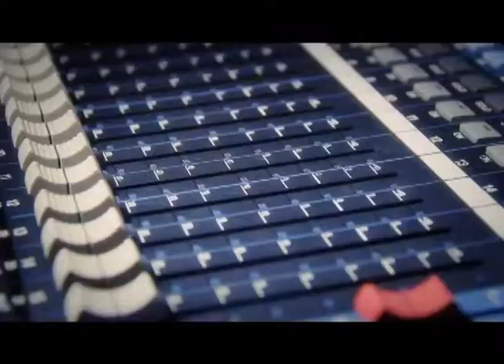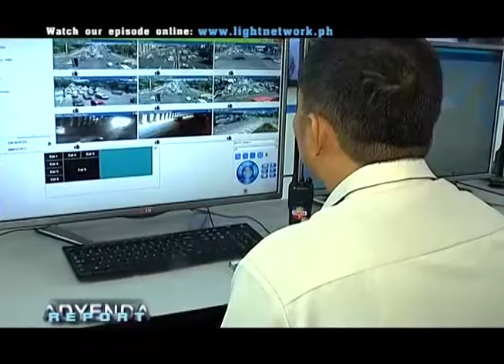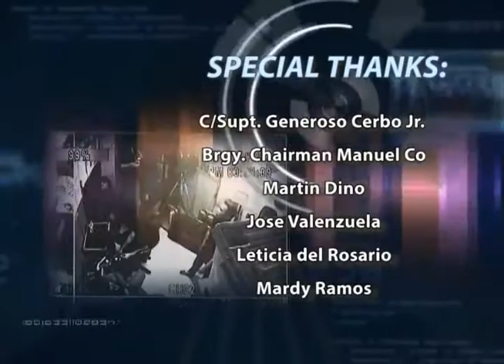ADYENDA: Hulicam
Sa panahon ngayon na marami na ang gumagamit mga CCTV camera, sinasabing mas bantay-sarado na ang galaw ng mga nagbabalak gumawa ng masama.

Epektibo nga ba ang paggamit ng mga CCTV camera para sa kampanya ng gobyerno laban sa paglaganap ng kriminalidad?

Tutukan ang Adyenda, tuwing Martes, alas-8:00 ng gabi sa Light Network.